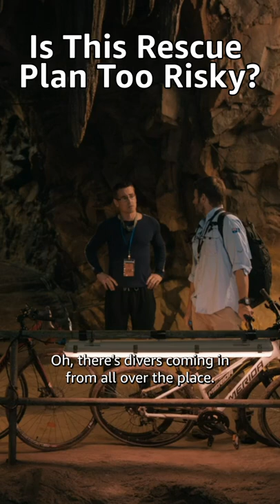The Desperate Plan To Save The Trapped Thai Football Team | Thirteen Lives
Chris and John contact anaesthetist Harry Harris, in a desperate and dangerous attempt to free the Thai football team and their coach from the flooded cave. Watch Thirteen Lives on Prime Video.